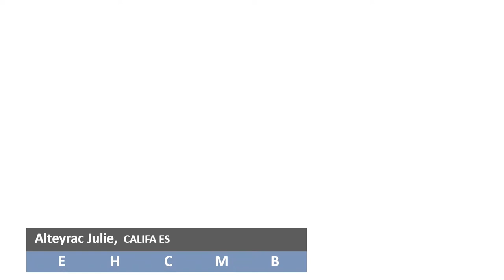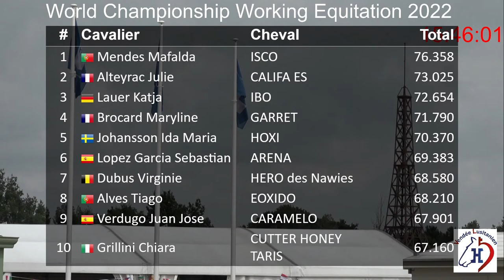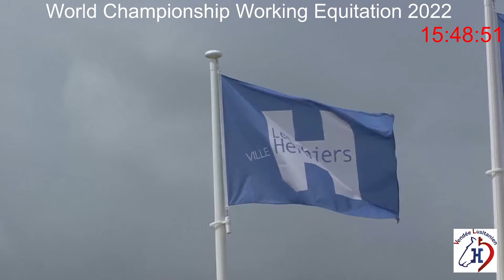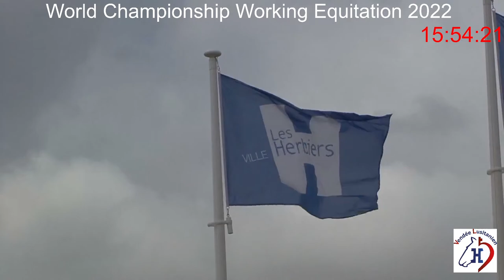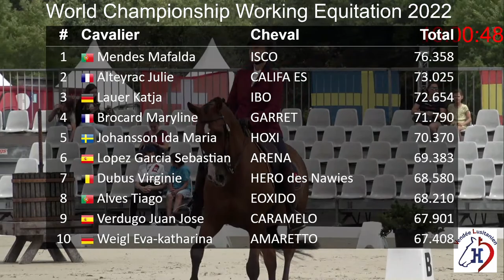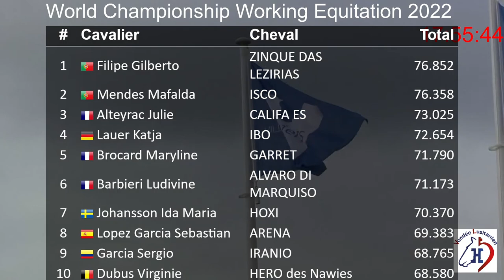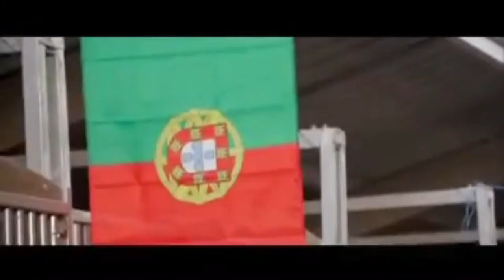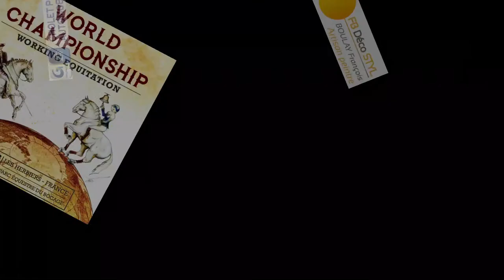Suite Dressage - World ChampionShip Working Equitation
Dressage - World ChampionShip Working Equitation 2022. Parc Equestre du Bocage - Les Herbiers.